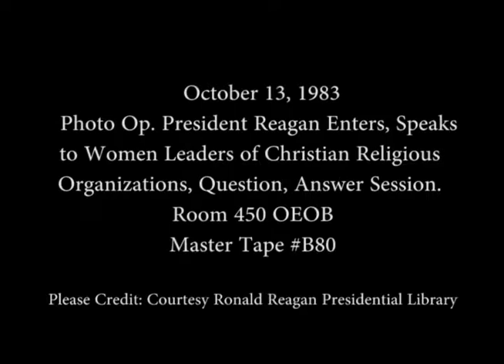President Reagan's Remarks to Women Leaders of Christian Religious Organizations on October 13, 1983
Full Title: President Reagan's Remarks and a Question-and-Answer Session With Women Leaders of Christian Religious Organizations  in Room 450 Old Executive Office Building (OEOB) on October 13, 1983

Access Restriction(s):Unrestricted
Use Restriction(s):Unrestricted